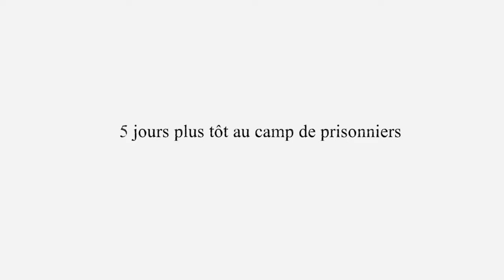Soldats Inconnus : Mémoires de la Grande Guerre #4